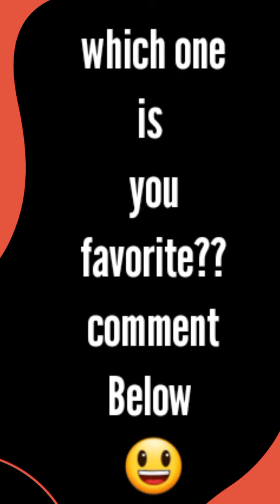SELEBRITI PARODY "KL GANGSTER ,HEY SHARK!!" LAST TU PALING MANTAP